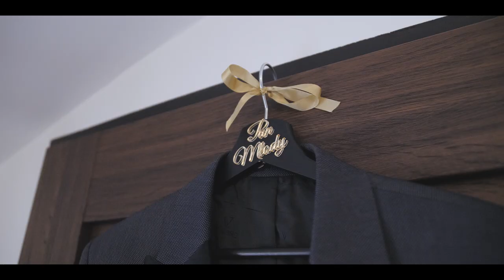Justyna & Krzysztof | Teledysk ślubny 2022 - Jaśminowy Dworek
Teledysk ślubny Justyny i Krzysztofa - 2022. Miejsca realizacji:
♦️ Kościół Sulmierzyce
♦️ Sala weselna Jaśminowy Dworek - Dygudaj